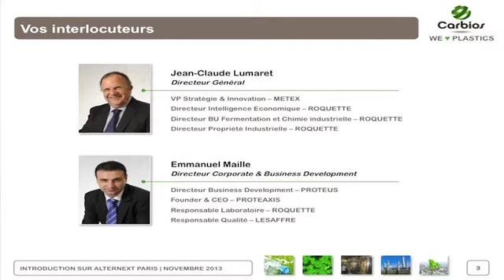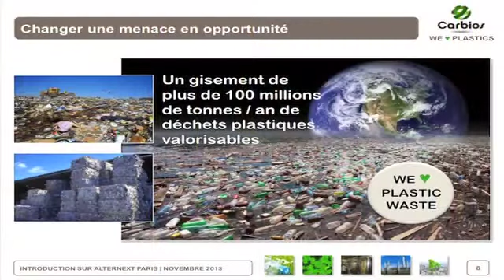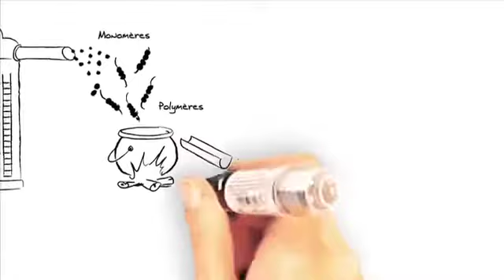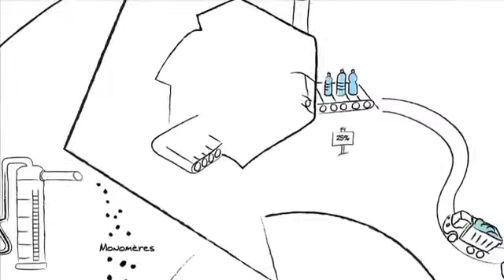Présentation de la société Carbios par Jean-Claude Lumaret Directeur Général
Introduction en Bourse de la société Carbios.
Réunion investisseurs : Présentation de la société Carbios spécialiste du recyclage des plastiques par son Directeur Général, Jean-Claude Lumaret